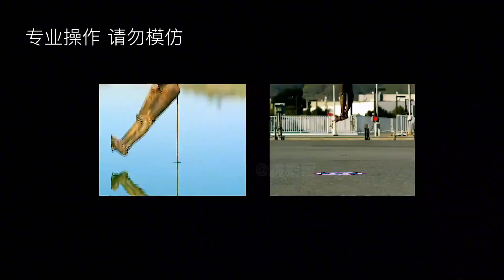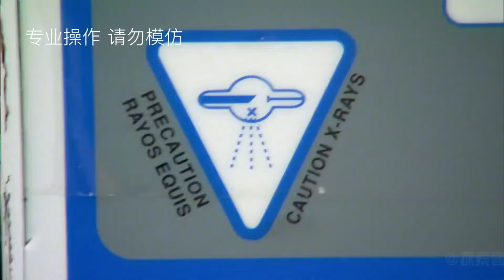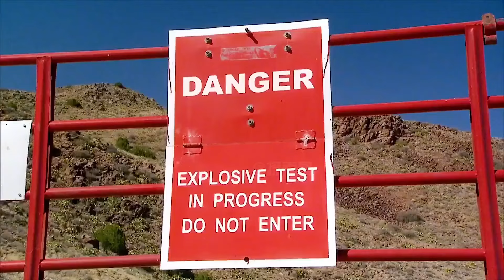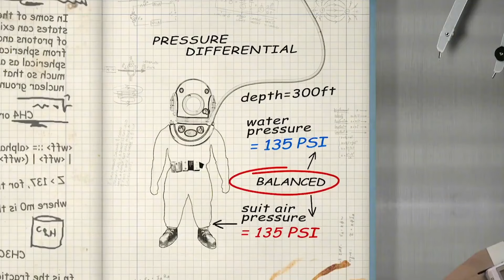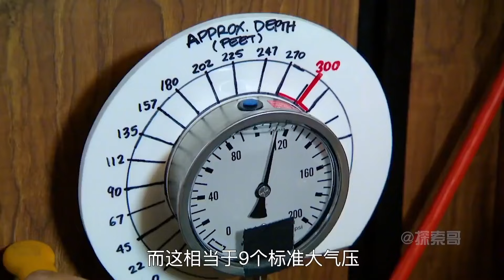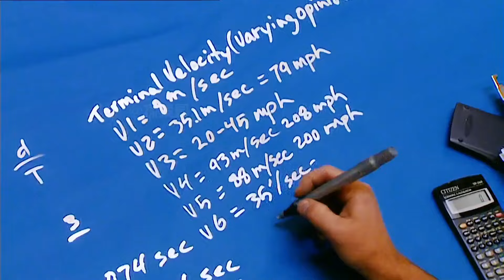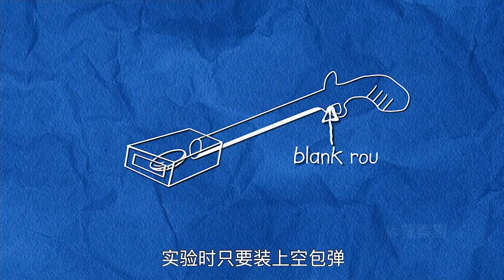流言终结者：从高空掉落在水中，和直接摔到地面没有区别，这样的税法可信嘛？【探索哥】